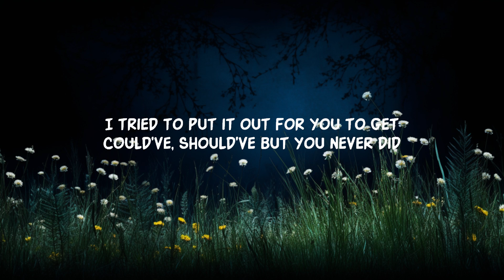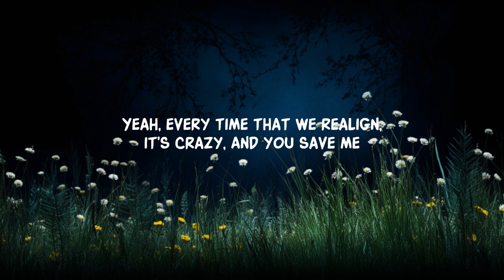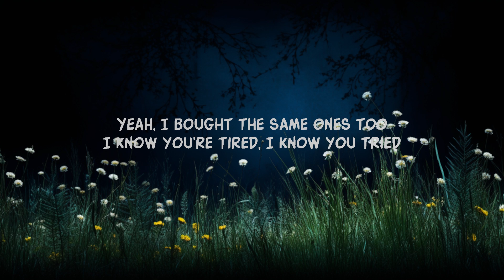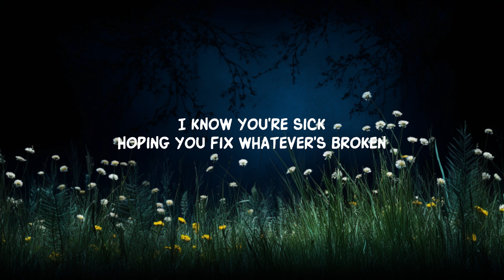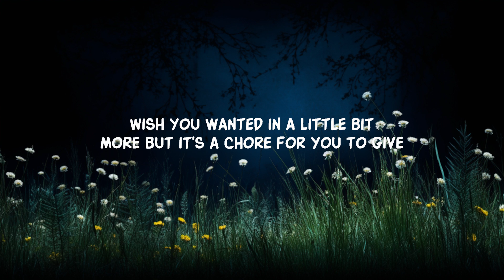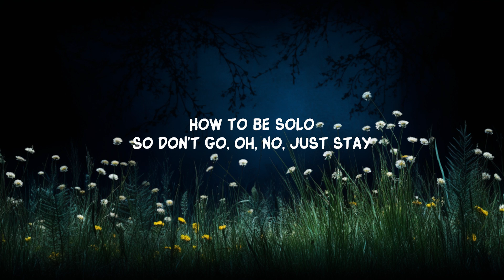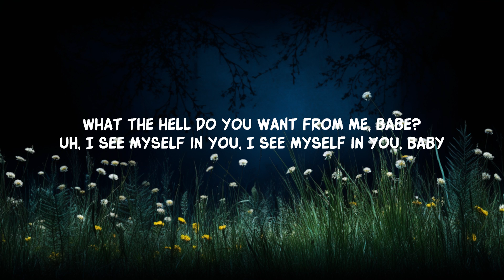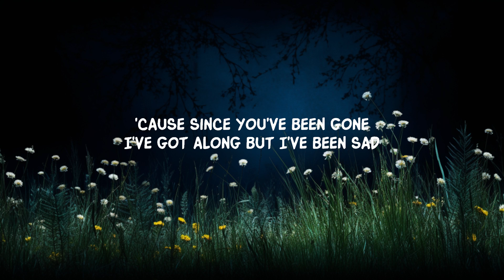The Neighbourhood - Reflections (Lyrics) | 20 Min PVT Lyrics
The Neighbourhood - Reflections (Lyrics)
The Neighbourhood - Reflections

[Chorus]
Maybe it's a blessing in disguise (I see myself in you)

[Bridge]
Yeah, every time that we realign, it's crazy
And you save me
[Chorus]
I see my reflection in your eyes (I sold my soul for you, I know you see it too)

[Outro]
Yeah, I bought the same ones too
I know you're tired, I know you tried
Just say your point of view
What the hell do you want from me, babe?
Uh, I see myself in you, I see myself in you, baby
I see myself in you, alright
I sold my soul for you
Maybe you should stick with us now

Lyric video for Reflections by The Neighbourhood on Dan Music

Experience 'Reflections' by The Neighbourhood in a new light with our lyric video!